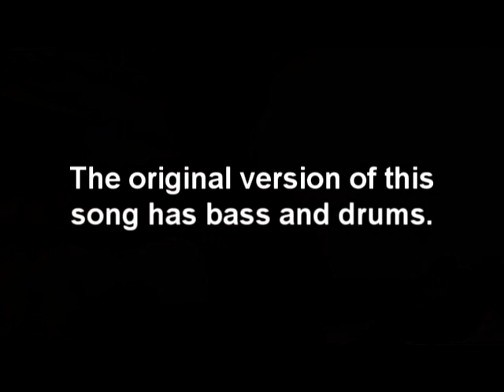"Work In Progress (Acoustic)" CWMP Song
Charles Wanless performs an acoustic version of "W.I.P." on guitar.